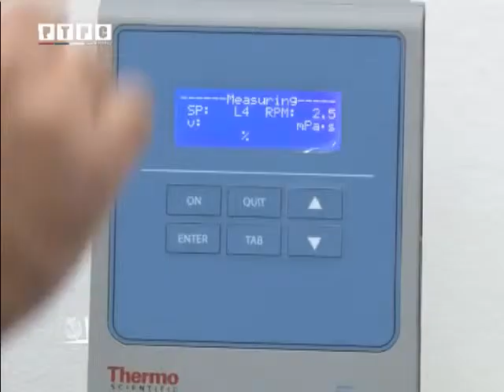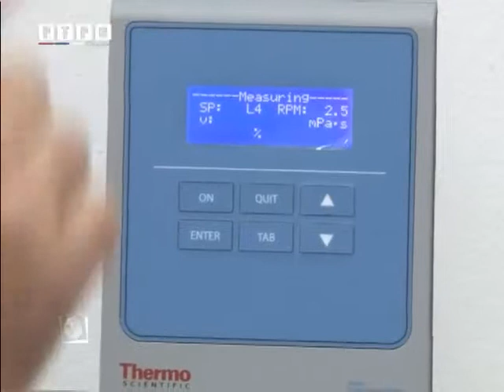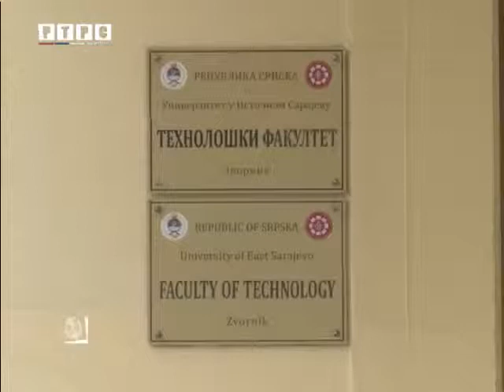Стицање знања на савременој опреми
Захваљујући реализацији прве фазе пројекта Модернизација Универзитета у Источном Сарајеву и средствима Аустријског кредита у износу од 700.000 евра Технолошки факултет у Зворнику добио је вриједну информатичку и лабораторијску опрему. Високософистицирана опрема омогућава најмодерније и најдетаљније анализе у областима хемијске индустрије, хемијског процесног и прехрамбеног инжењерства.